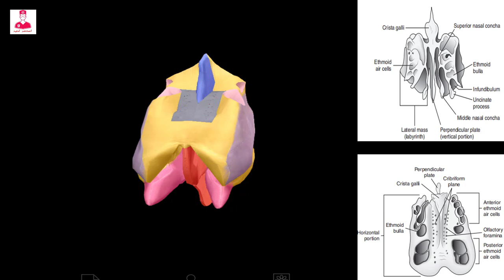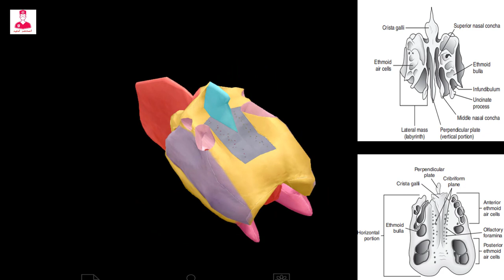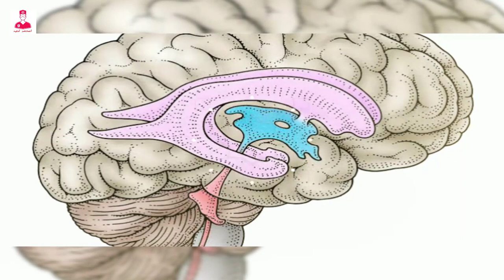العظم المصفاوي | Ethmoid bone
3d Ethmoid bone
Ct coronal pns